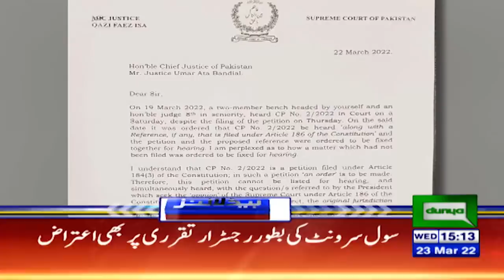Bohot Cards Baqi | Sheikh Rasheed Ki Prediction | Dunya News Headlines 03 PM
Dunya News Headlines 03 PM | 23 March 2022